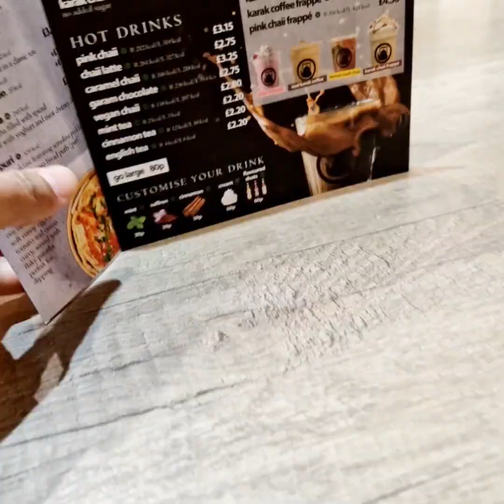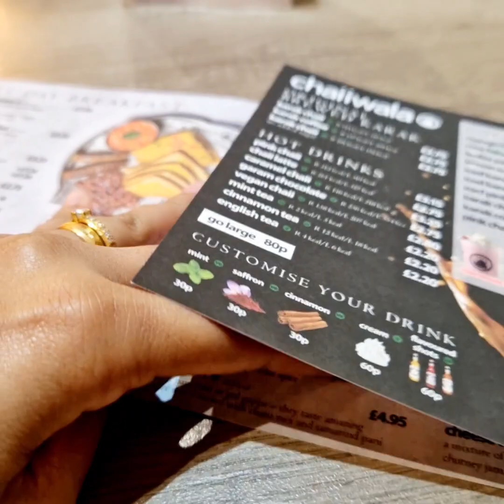Get Ready With me for Breakfast |অনেক দিন পর দুইজন একা ব্রেকফাস্ট করতে চেয়েছিলাম কিন্তু কাবাবে হাড্ড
Get Ready With me for Breakfast | অনেক দিন পর দুইজন একা ব্রেকফাস্ট করতে চেয়েছিলাম কিন্তু কাবাবে হাড্ডি হলো একজন 🤣